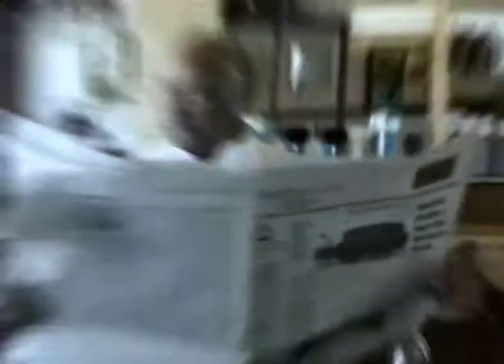ଛଳନା କରନ୍ତୁ ନାହିଁ - Be Yourself - Joyce Meyer